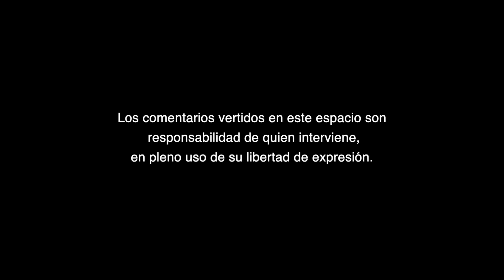¿Cuánto podría costar la reconstrucción de Acapulco?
¿Cuánto podría costar la reconstrucción de Acapulco?, A Criterio de Alberto Aldape Barrios